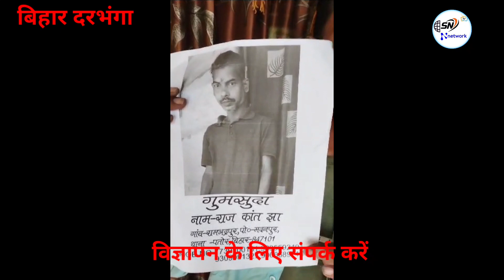आखिर कैसे हो गया लापता देखें और मदद करें